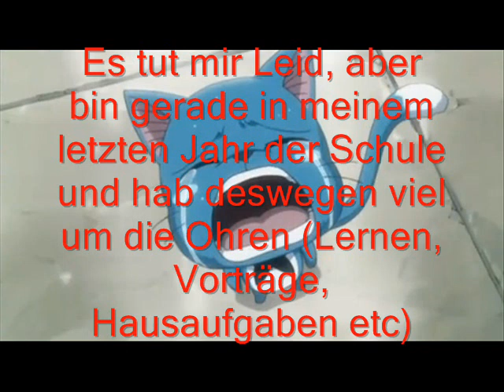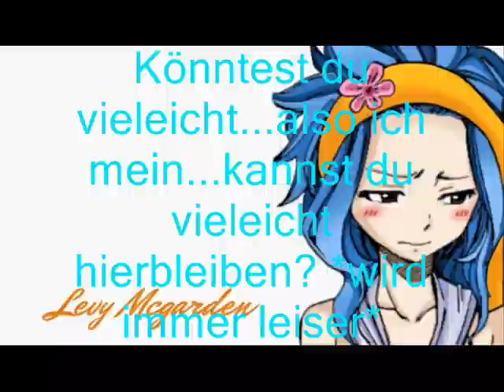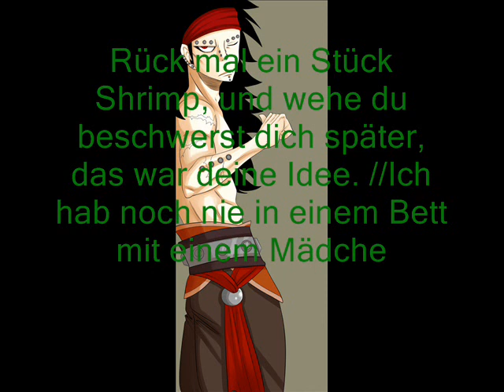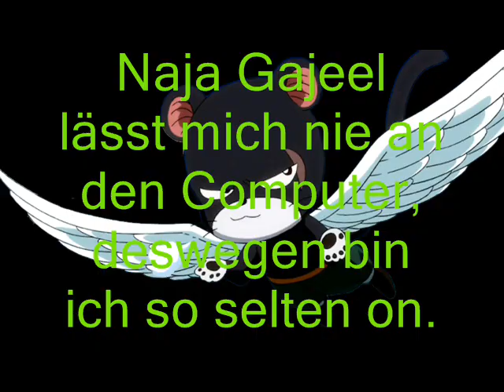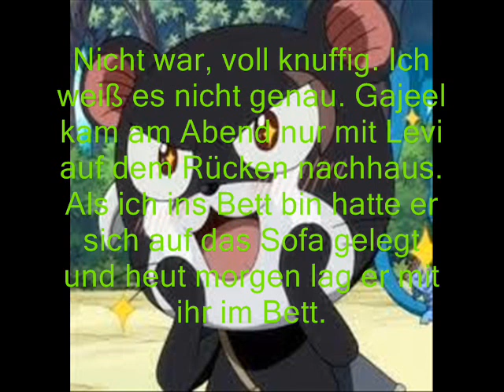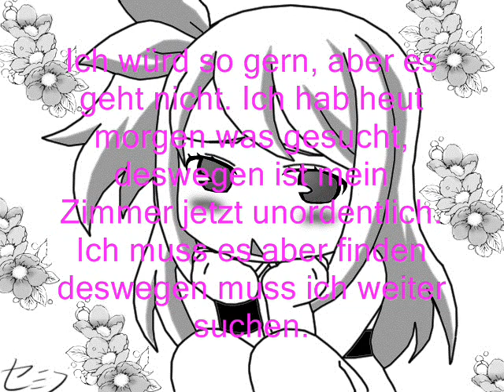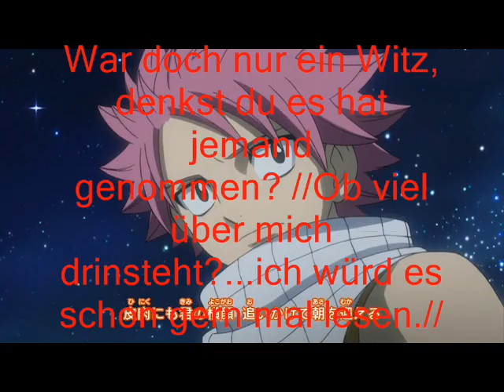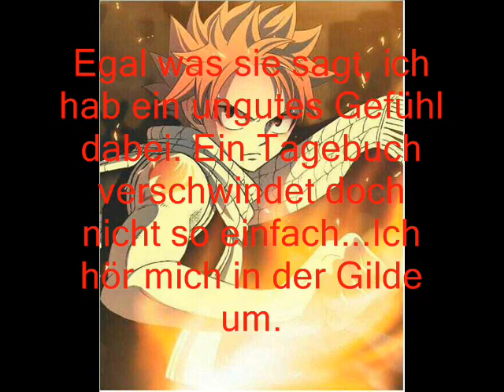Fairy Tail Story/Chat GaLe, NaLu -Leben, Lieben, Lügen-Part 11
Tut mir aufrichtig Leid für die lange Wartezeit
Das nächste Video wird diese Story auf englisch sein, auf Wunsch von einem Zuschauer, mal schauen was das wird :D